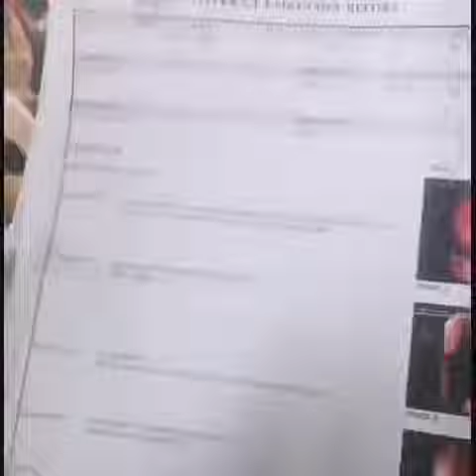دسمبر 2018 سے (Esophageal Cancer ) غذا کی نالی کا کینسر تھا۔۔۔ اب کیا ہوا؟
Paniwalaybabaoffice instagram
I'm on Instagram as @paniwalaybabaofficial. Install the app to follow my photos and videos.